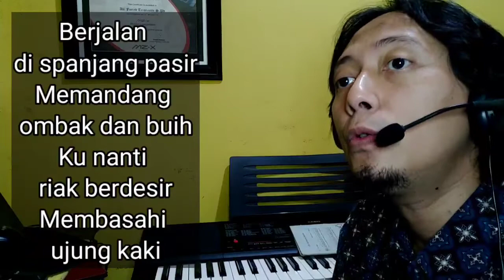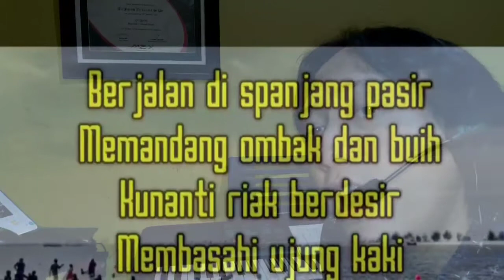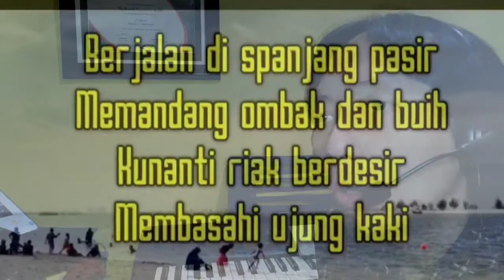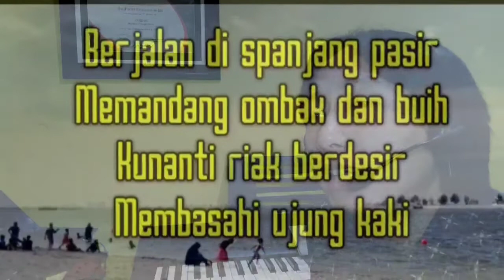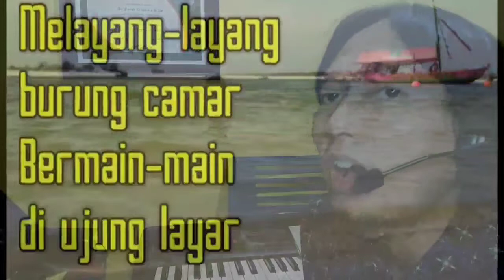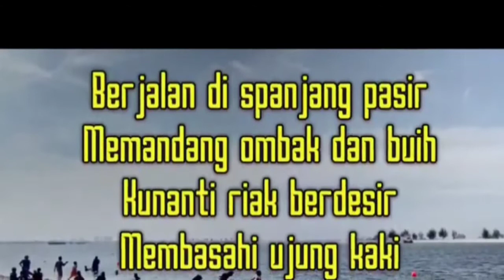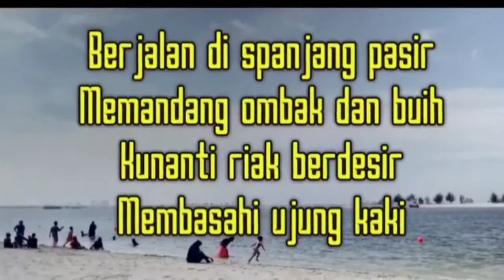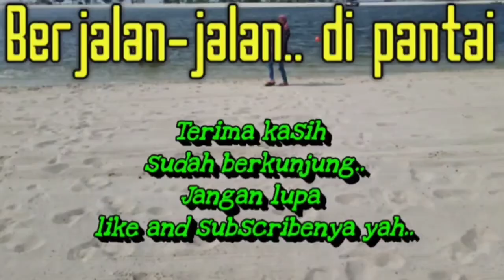Di Pantai - Cipt. AT Mahmud (Tutorial)